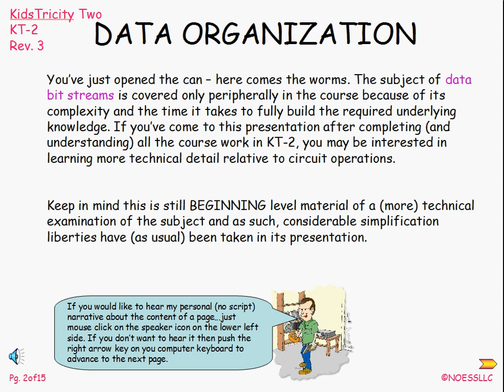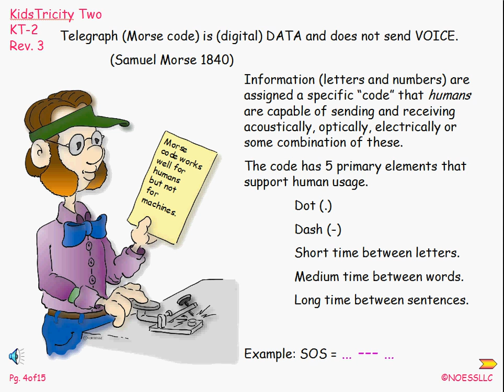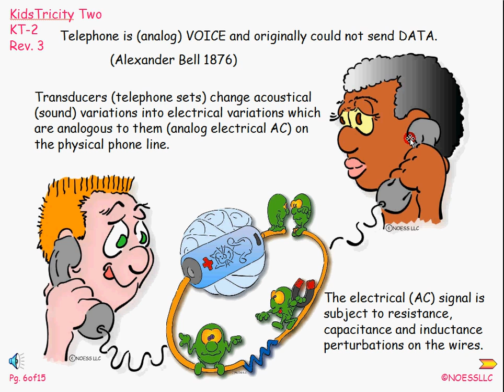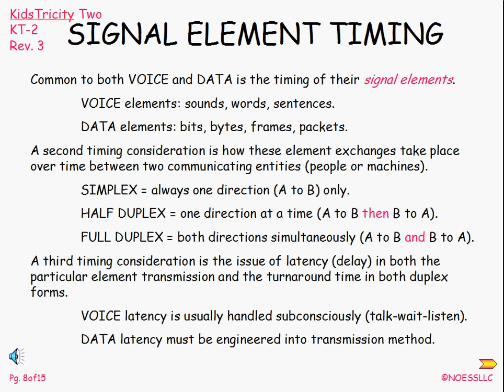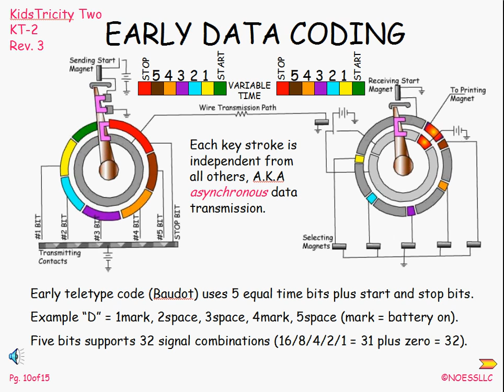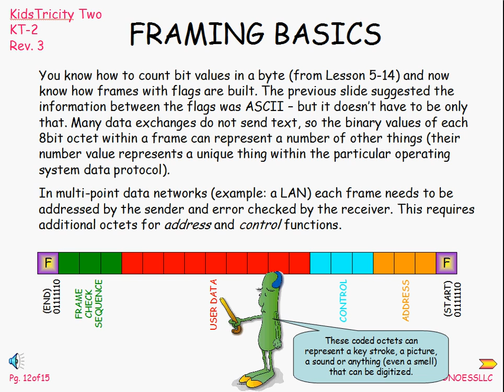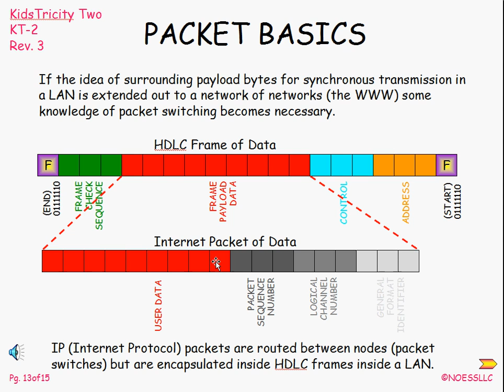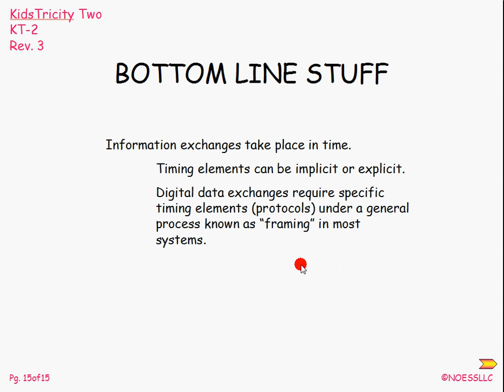Data Stream Basics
Fundamental issues relating to the transmission of digital (data) streams such as coding, signal element identification, synchronizing, and framing structures.